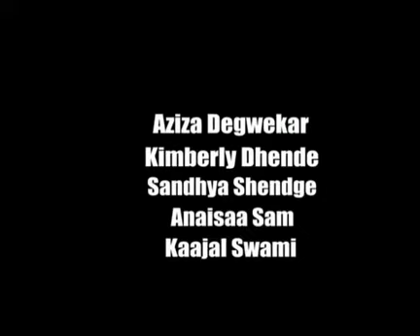Goyang pinggul......asyiiikk....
Tonton sampe selesai yaahh.